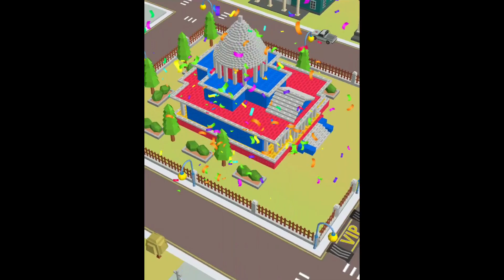Idle Construction 3D Capitol Building US MAX LEVEL EVOLUTION!